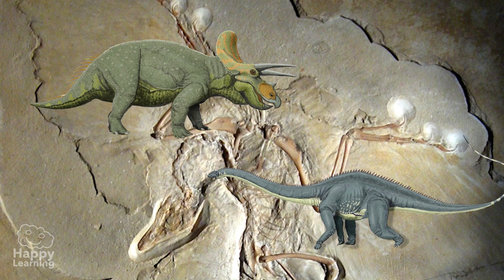🦖 Types of Dinosaurs! How Many Do You Know? | Educational Videos for Children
🦖🧠 Travel back in time and discover the different types of dinosaurs that lived on Earth millions of years ago! In this educational video for kids, you’ll learn how they were classified based on their diet, size, and how they moved. Enjoy learning fun facts about these amazing prehistoric animals. 🌍🦕